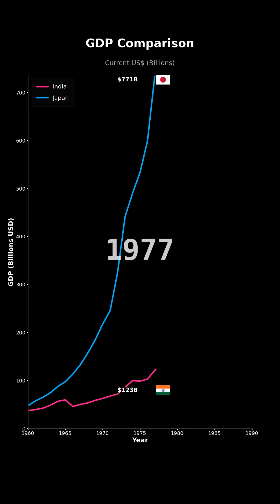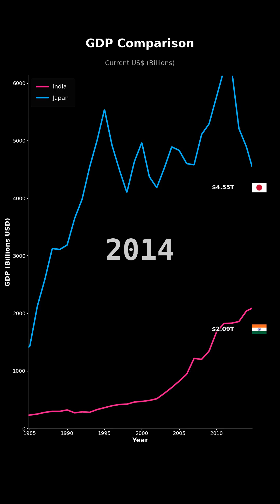GDP Growth: India vs Japan | Economic Comparison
📊 GDP Growth Comparison: India, Japan

🌍 Countries Compared:
1. India
2. Japan